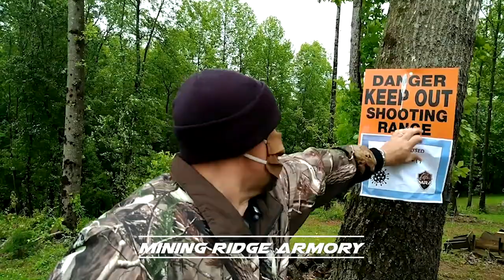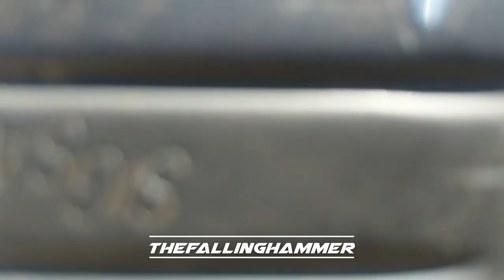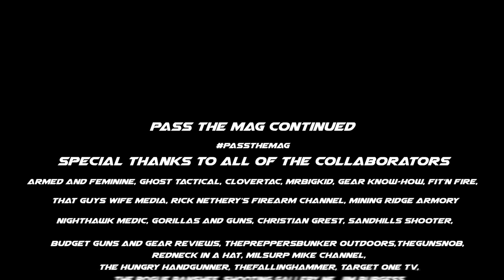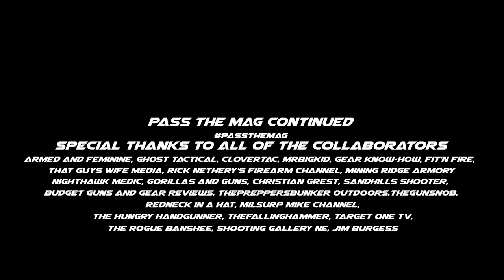Pass The Mag Firearm Channel Collaboration Part Deux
PassTheMag collaboration video #2

The Cast Of Creators!

Budget Guns and Gear Reviews

TacticalLeprechaun Approved Gear
Amazon Influencer Store

CloverTac Homepage
Shirts, Swag & More

Thank you for being a loyal friend to the
CloverTac channel! Go

CREDITS
CloverTac Productions Original Content
Credit: Christopher Dover
Music Graciously Provided By
Violet Heart
SAFETY NOTICE
All activity shown in our videos are done within an approved facility and under the supervision of a professional. Further, we observe all local, state and federal regulations.